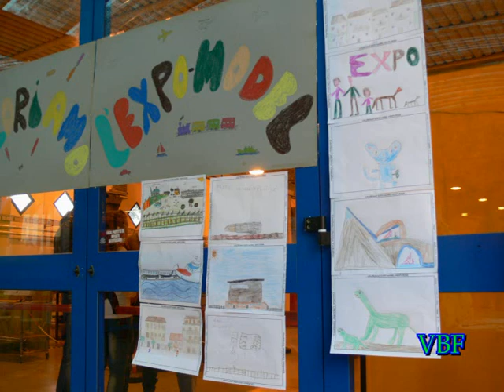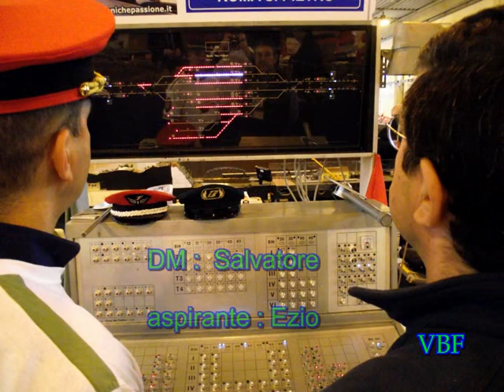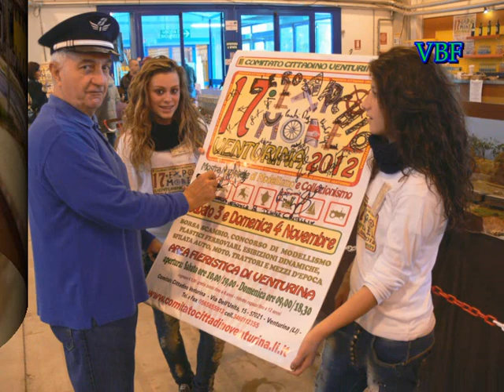VBF- Expo Model Venturina 2012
Panoramica del Expo Model di Venturina settore ferroviario. Luogo d'incontro di tanti amici appassionati di ferromodellismo. La scusa è il modellismo, risultato uno scambio continuo di idee, progetti, proposte, buon vino e buona tavola (questultimo dietro le quinte). Viva il trenino.